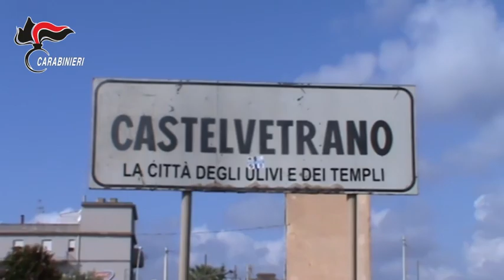Messina Denaro perquisita la casa della madre: spunta la collezione di RayBan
I Ros a Castelvetrano nell'ultima dimora prima dell'inizio della latitanza. Le forze dell'ordine hanno scovato una collezione di occhiali a goccia usati dal boss, oltre a bottiglie di champagne, vecchie foto e alcuni libri